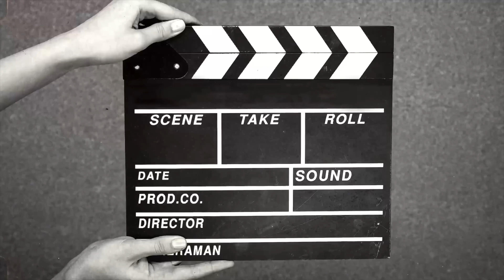Smacks or Facts? (Couple Edition)| Who Knows Who Better…| Namibian YouTuber